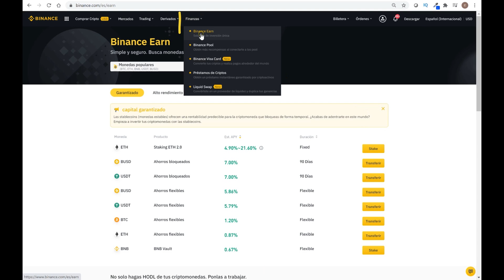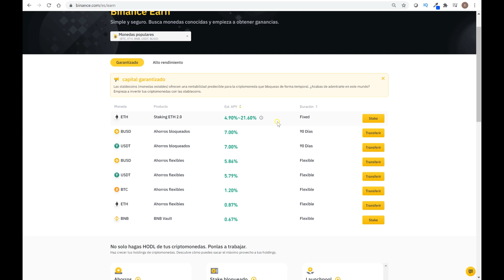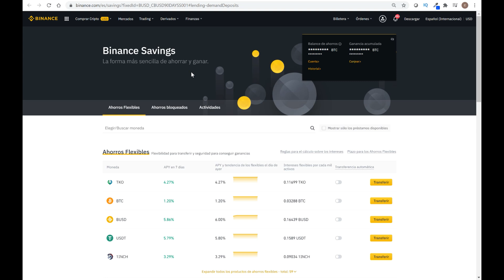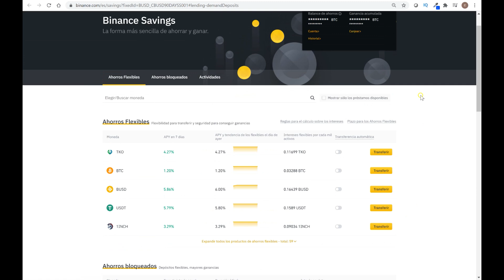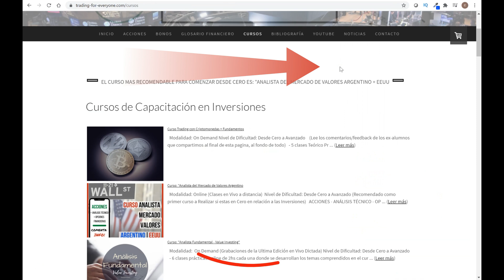✔️ 💵 BINANCE AHORROS Flexibles y Bloqueados 【 Binance Earn 】 Generar INGRESOS PASIVOS en Dolares ❓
Analizamos la plataforma BINANCE que ofrece de 5 a 7% de tasa de interés en Dolares anual por holdear criptomonedas: BUSD, USDT, Tether stablecoin. Como funciona BINANCE? Que es BINANCE?  Que es BINANCE EARN? Exchange de Compra y Venta de Criptomonedas mas grande del Mundo. Como ahorrar en Binance Ahorros Bloqueados y Ahorros Flexibles en Binance Paso a Paso. ¿Qué son los ahorros flexibles de Binance? ¿Cómo recuperar ahorro flexible en Binance? ¿Cómo funcionan los ahorros bloqueados de Binance? ¿Qué es Binance Earn? ¿Cómo ganar intereses en Binance?